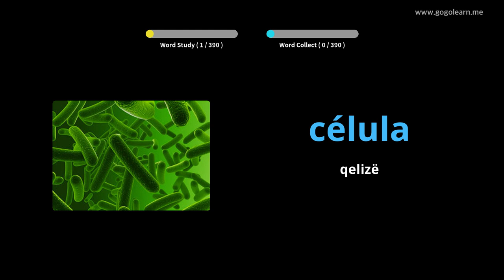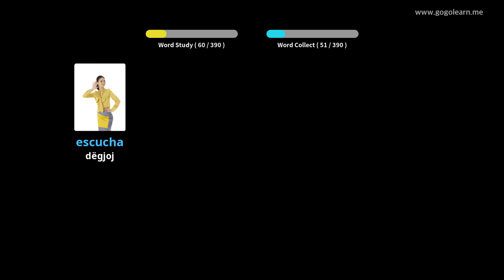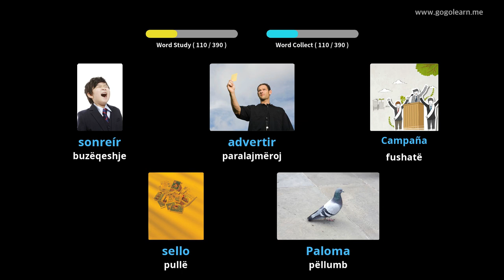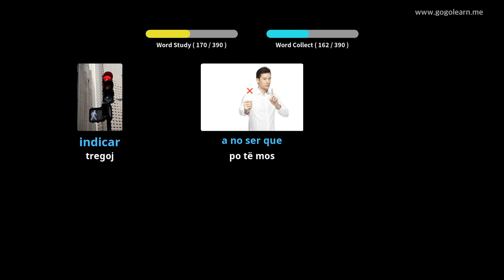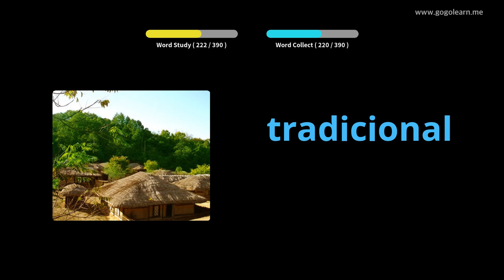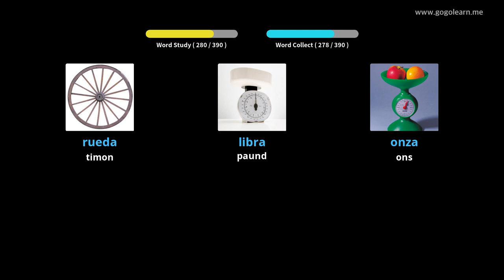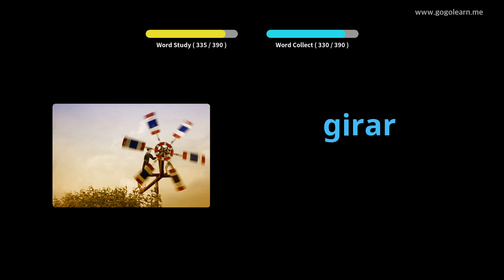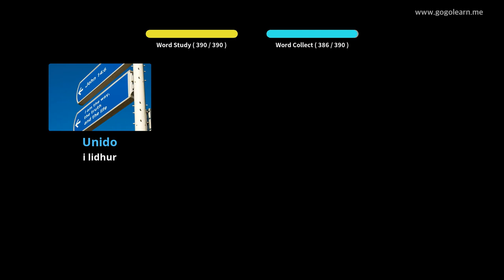Mësoni me Spanjisht Fotografitë |Fjalori Spanjisht Shkolla e Mesme 3 | Golearn